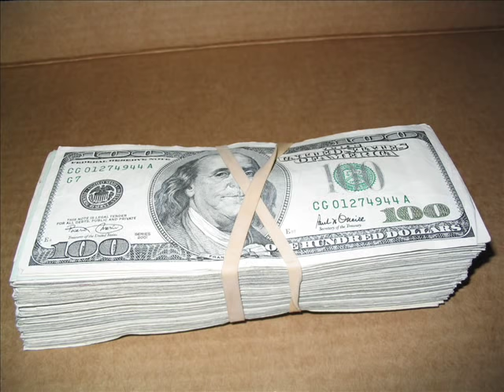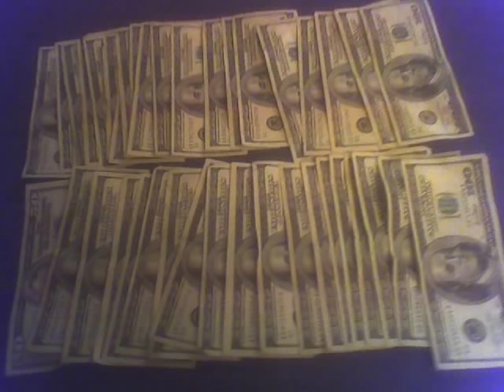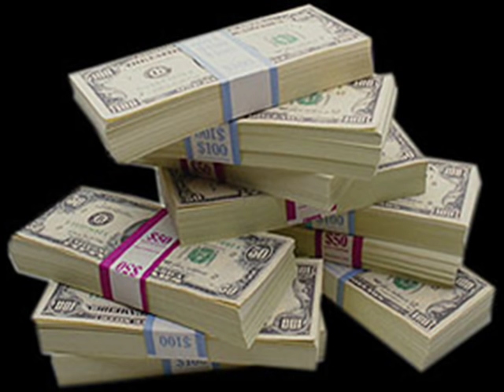Yung Joc-A Couple Grand